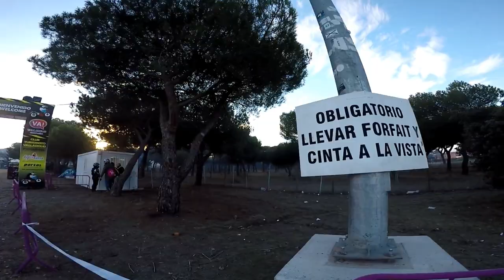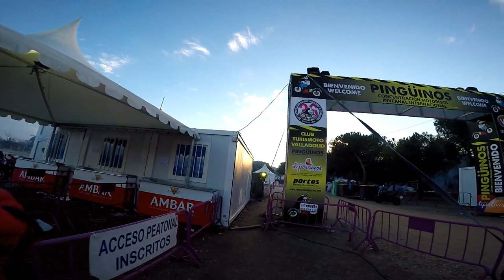Visitamos Las Instalaciones De La Concentración Motera Pingüinos 2019 - Parte - 3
Visitamos Las Instalaciones De La Concentración Motera Pingüinos 2019, En Valladolid.
Castilla y León.  Tercera Parte